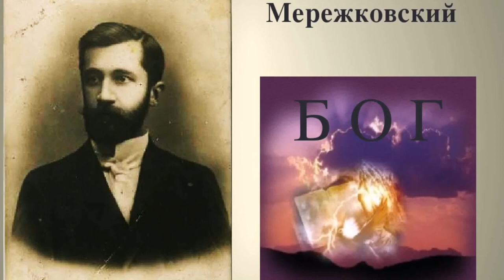Д Мережковский Бог